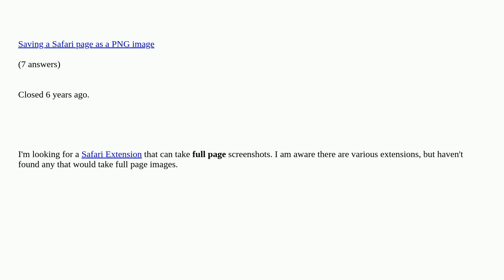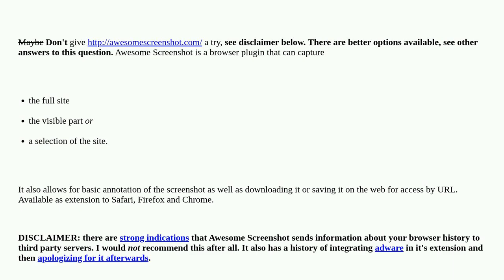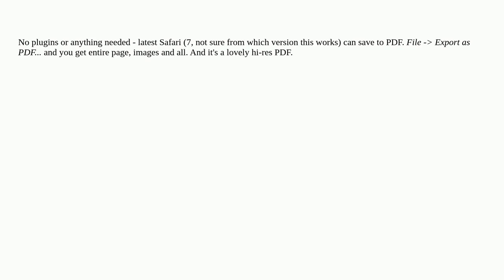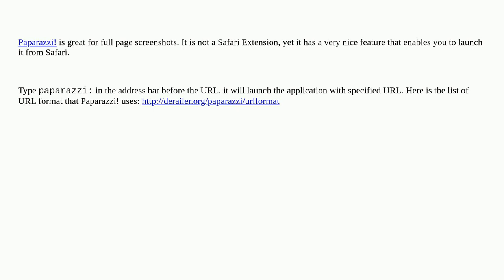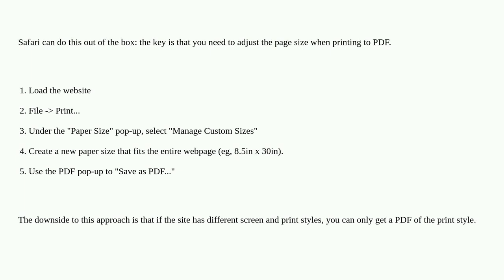Apple: How to take a full page screenshot in Mac OS Safari?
How to take a full page screenshot in Mac OS Safari? duplicate

A special thanks goes out to the awesome community

  safari-extensions macos productivity